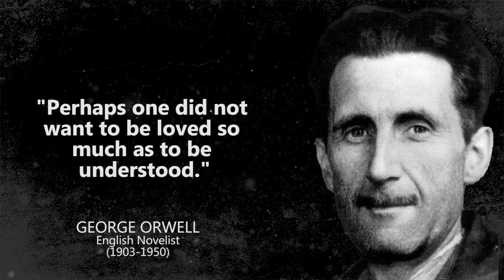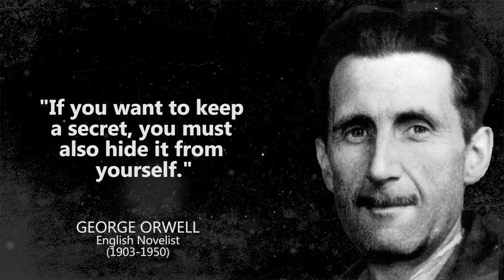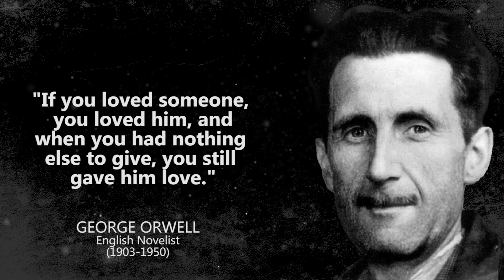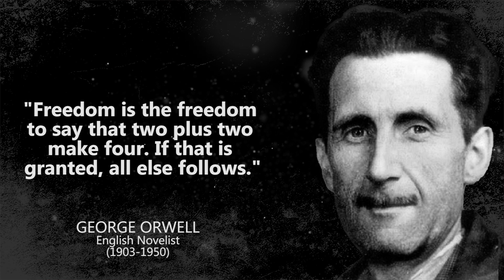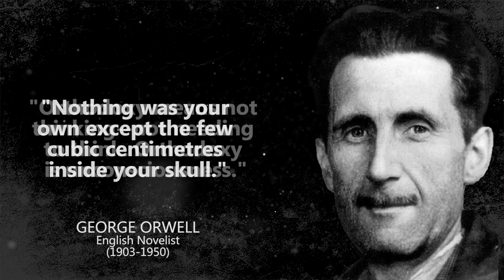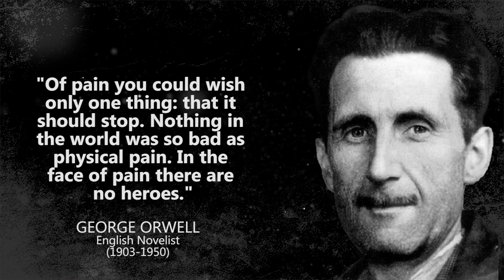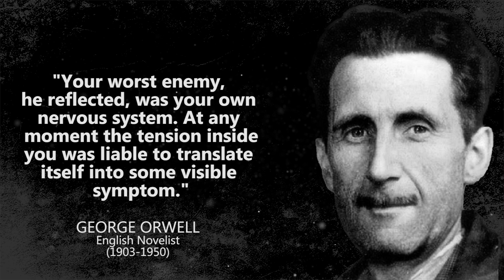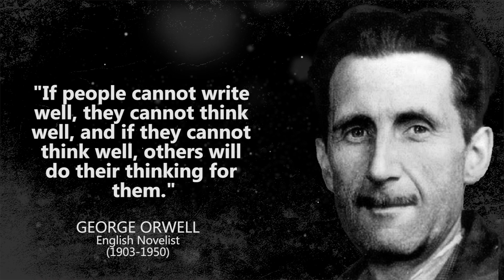George Orwell Quotes About The Truth Of Life - Great Quotes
Eric Arthur Blair, known by his pen name George Orwell, was an English novelist, essayist, journalist and critic. His work is characterized by lucid prose, biting social criticism, total opposition to totalitarianism, and outspoken support of democratic socialism.

These are the thoughts and quotes from George Orwell. The best quotes and aphorisms of George Orwell will make you think about many things in life. Best quotes from George Orwell are definitely worth your time.